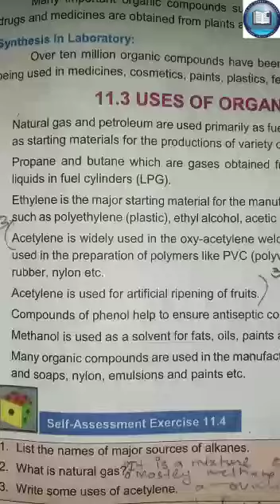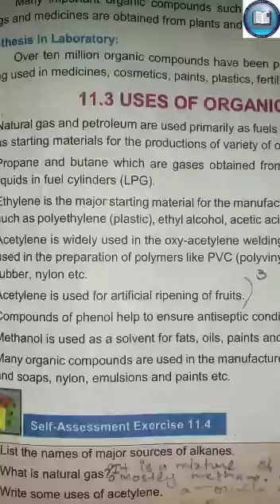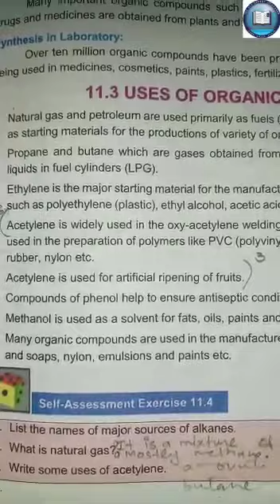Class 10th, Chemistry, 11Aug20